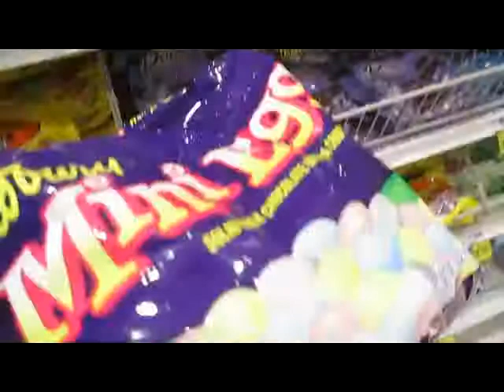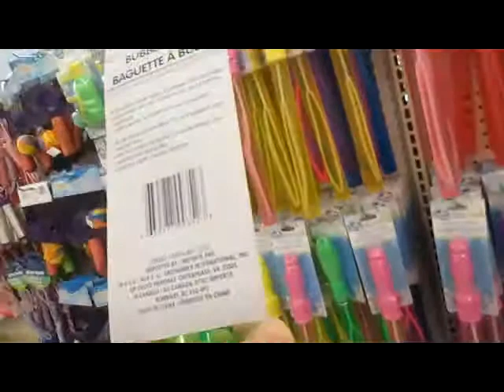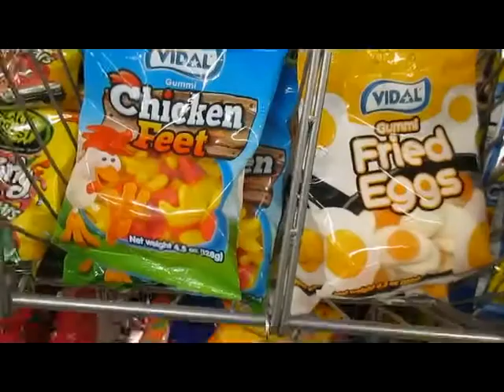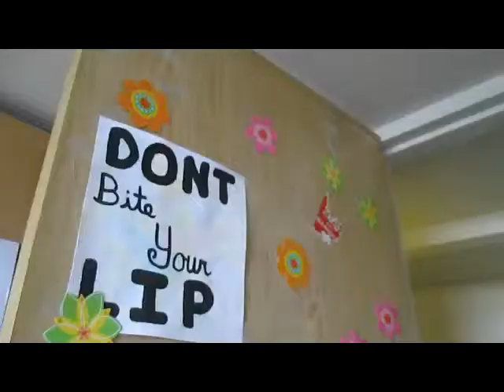Day 78: So Many Bubbles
A trip to the dollar store, bubbles, and RAs freezing their butts off. What more can you ask for?